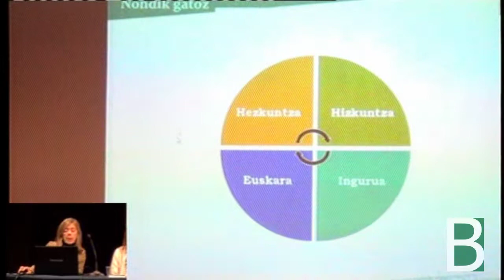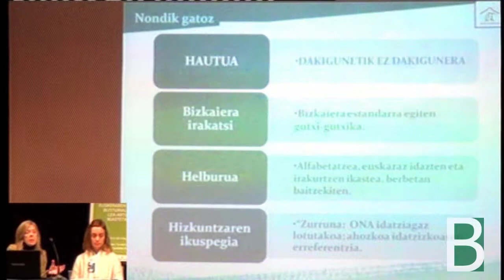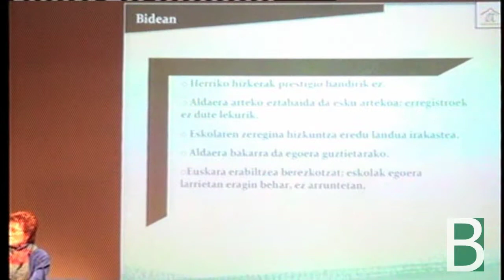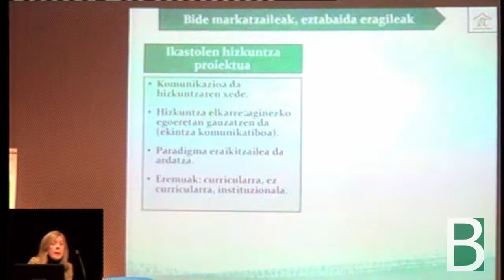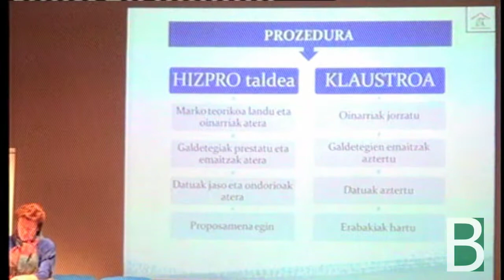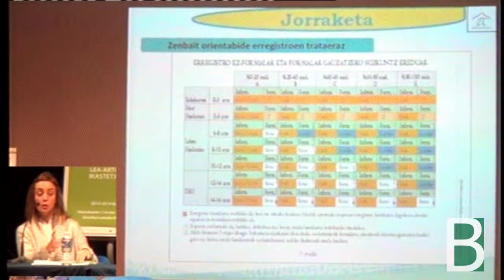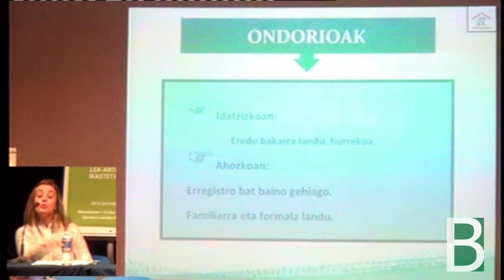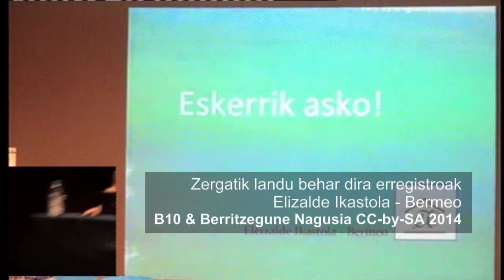Eleizalde Ikastola erregistroak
Bermeoko Eleizalde Ikastolak "Zergatik landu behar dira erregistroak?" hitzaldia aurkezten du Euskeraren Kalitatea Busturialdea eta Lea-Artibaiko Ikastetxeetan jardunaldietan Gernikako B10-ak antolatuta, Berritzegune Nagusiak ekoiztutako material multimedia.